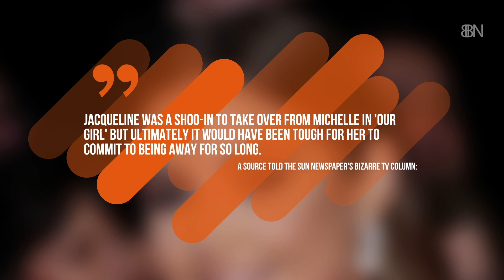The Jacqueline Jossa Talks